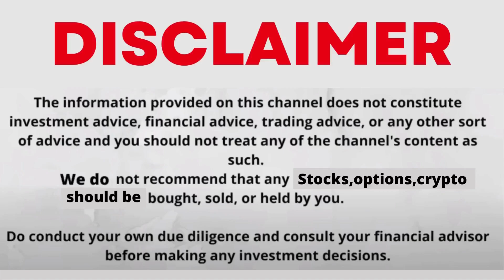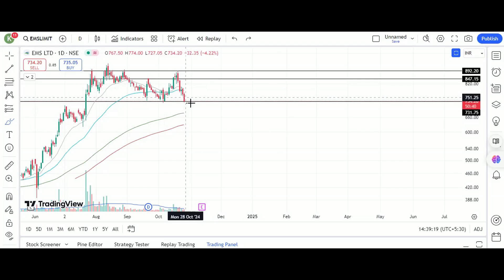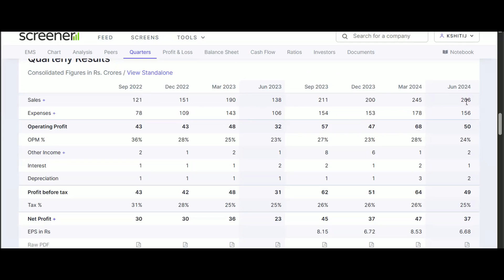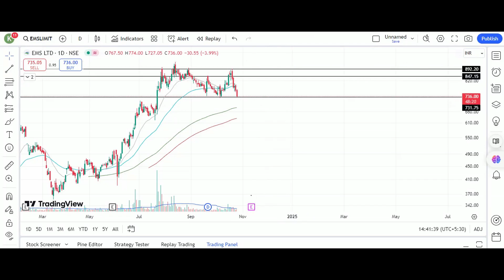EMS LTD SHARE LATEST NEWS | TECHNICAL & FUNDAMENTAL ANALYSIS | WHY IS EMS SHARE FALLING | EMS TARGET